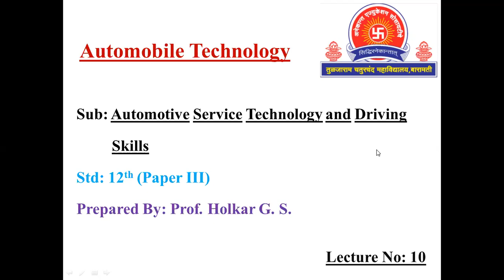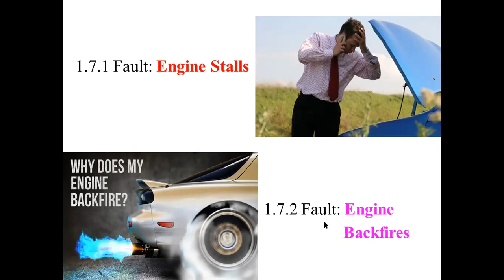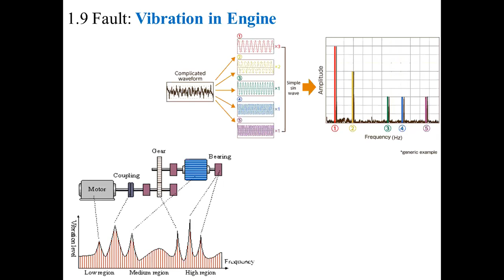12th Automobile Technology (Automotive Service Technology & Driving Skills Paper III) Lecture 10